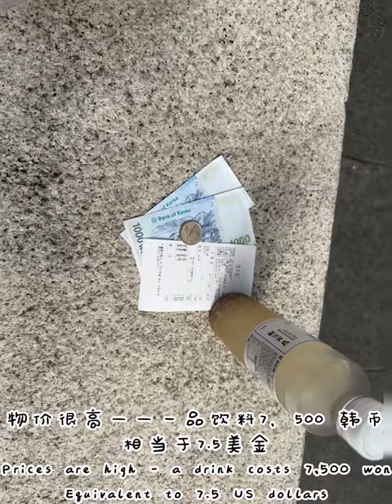Insadong Korea 한국 인사동 韩国首尔仁寺洞